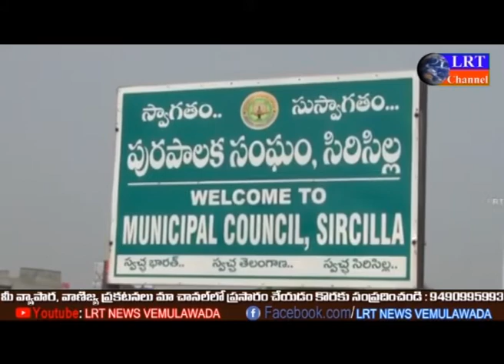10th Feb 2020 LRT Bulletin Vemulawada || LRT NEWS